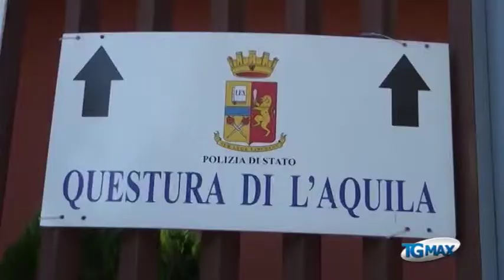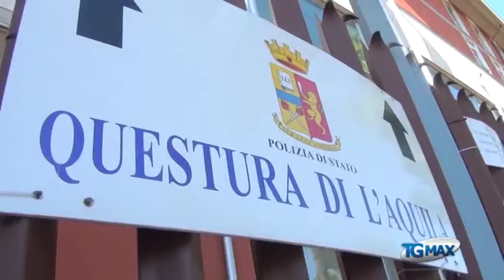Serv arresti polizia AQ 29 11 13